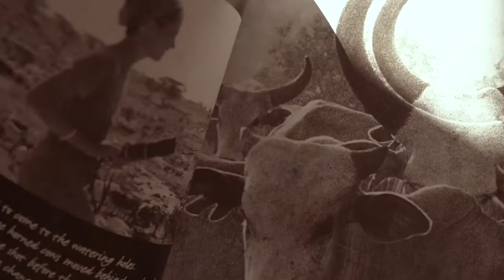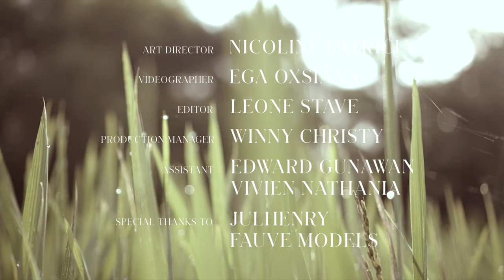Lanivatti First Capsule Collection: Beyond Borders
The Capsule Collection: Beyond Borders, is inspired by the wide-open spaces of the fascinating African sweeping grasslands, wildlife, and tangerine sunsets. Beyond Borders takes the concept of the Safari apparels to new heights of functional and sartorial excellence.

Art Direction: Nicoline Patricia Malina
Videographer: Ega Oxsiana
Editor: Leone Stave
Models: Zahara Davis & Sonny Sun (Fauve)